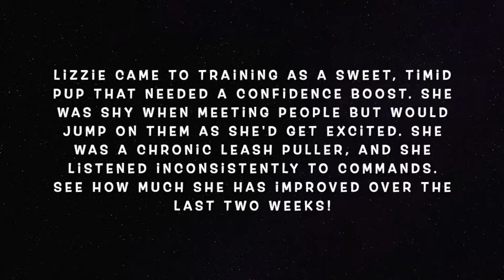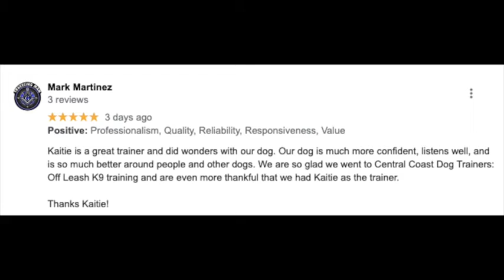Retriever Labrador Dog Training in Santa Cruz | Lizzie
Lizzie was a very shy pup when she came to our two week board & train. She pulled on the leash, was inconsistent with commands and needed a confidence boost! Check out her video to see how much she has improved and excelled during training!

1-Week Board and Train
2-Week Board and Train